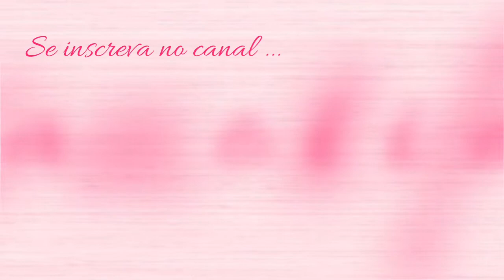Vamos fazer um terrário comigo! Fiz também uma hortinha|Casinha Simples.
Fiz um terrário de suculentas e também plantei minha hortinha no vaso.